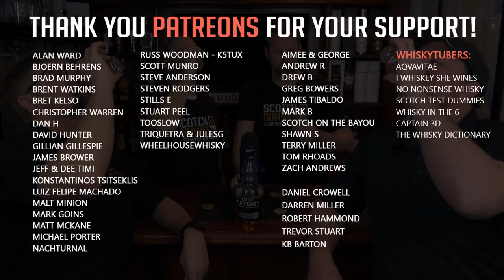Old Pulteney 17 Year Old (Best Old Pulteney Ever?)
Can you believe the dummies haven't reviewed this bottle yet?  It's been out for several years and now discontinued.  That being said, we finally got a chance to sit down with this bottle and give it a fair review.  We've heard multiple people say it's the best OP yet.  Did it deliver?